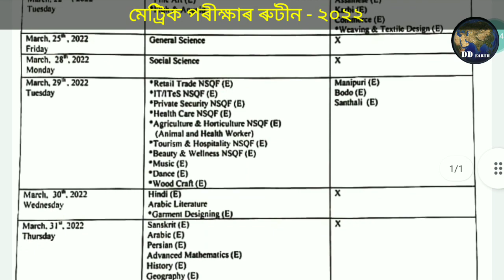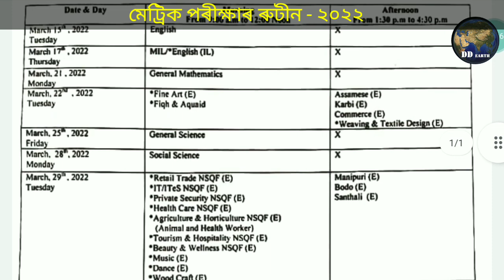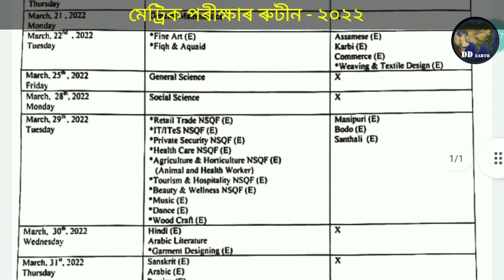HSLC / AHM Programme পৰীক্ষা হোৱাতো খাটাং । আজি ওলাল মেট্ৰিক পৰীক্ষাৰ ৰুটীন